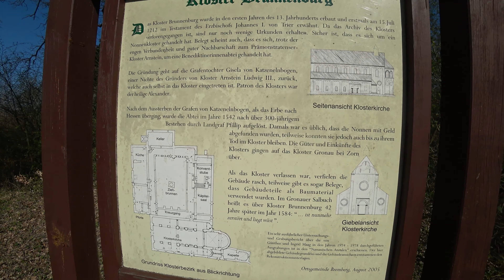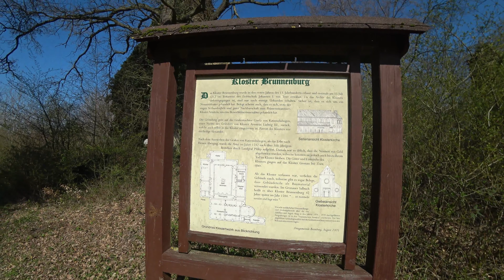Lost Place Schöne alte Klosterruine an der Lahn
Ein wircklich schönes  interessantes Plätzchen.Die Klosterruine Brunnenburg.Bin ich mal spontan hingefahren.Viel Spaß!